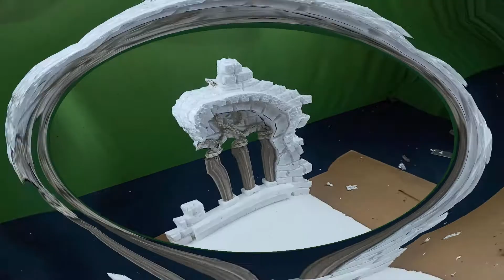castle model for school project | castle model build | making castle | castle model kaise banaye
hi friends ,in this video build castle model for school project,step by step tutorial for castle model build and how to make castle model.in this video i show making castle in minecraft.i hope that you can enjoy this video and learn a lot of tricks for making castle  model for school project easy and make beautiful castle model for home decor or gift item.

About My Channel - Namaskar dosto, Maine apne Channel  Creative Art   Me:-
- Paintings
- School project model
-  Sculpture art
- Home decor /Wall decor
  ka Videos banaya hai.Mere video dekhkar aapko jarur naye Ideas milenge . aapko mere videos jarur pasand aayegi. sath hi aapke koi prashn ho to yatha sambhav mai uttar dene ki puri koshish karunga .mere Channel ko subscribe kare,aur is tarah ke video dekhne ke liye bell ko press kare .mere video ko like aur share kare.aapke positive comments se mujhe naye urja milti hai.

hartily thanks